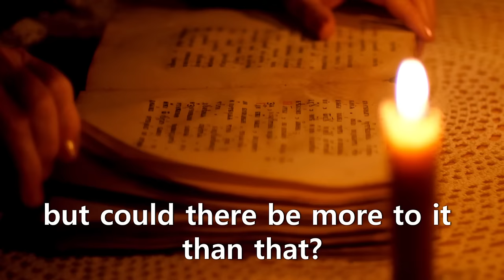Monsterous Documentary Trailer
Trailer for my new documentary. I hope you enjoy.